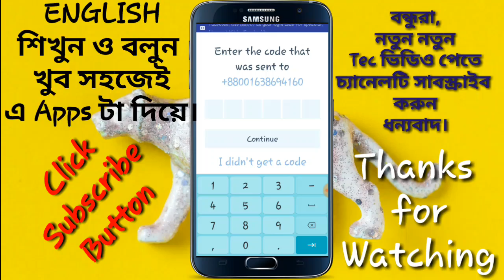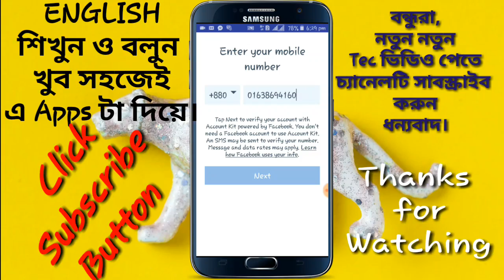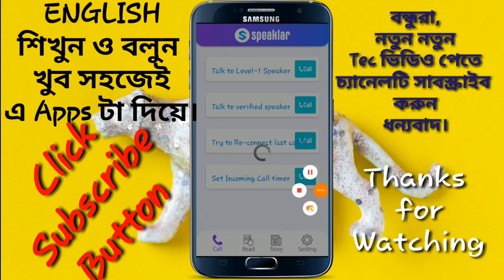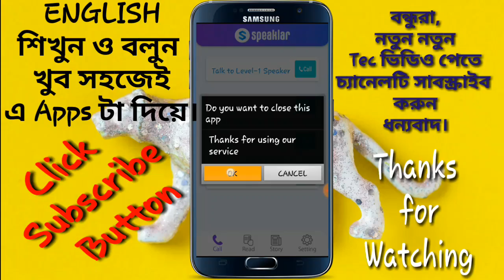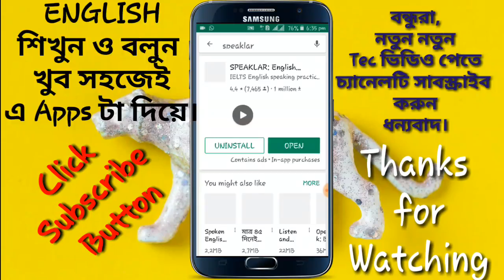আপনি কি ইংরেজীতে কথা বলতে চান, স্পেকলার চর্চা করুন। how to can spek english by speaklar practice.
এই ভিডিওতে আমি বোঝানোর চেষ্টা করেছি কিভাবে আমরা  সহজেই এ স্পেকলার অ্যাপসটা দিয়ে খুব সহজেই ইংরেজিতে কথা বলা এবং শিখতে পারবো দয়া করে আমার চ্যানেলটিকে সাবস্ক্রাইব করবেন এবং পাশে থাকা বেল আইকনটি ক্লিক করে দিবেন এবং সাথেই থাকবেন সকলকে আন্তরিক ভাবে ধন্যবাদ জানাই.